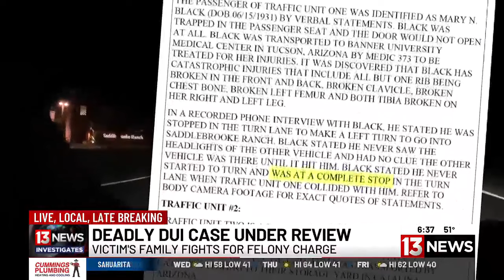DEADLY DUI CASE: Victim’s family fights for felony charge in Pinal County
A deadly crash in Pinal County is getting another review after the victim’s family fought for a felony charge.